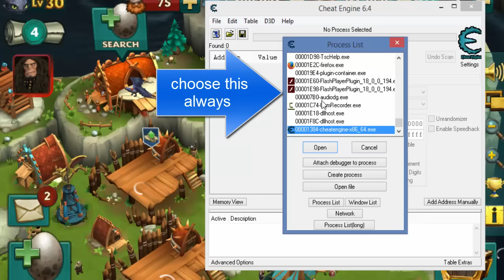Dragon : Rise Of Berk - Hack Like A Pro